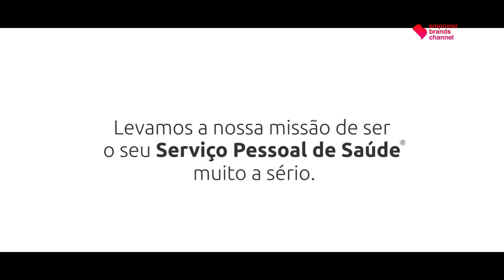Médis no Beyond Imagens de Marca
A Médis, enquanto Serviço Pessoal de Saúde, esteve desde o primeiro momento ao lado dos portugueses no suporte e combate à pandemia de Covid-19.
Teresa Bartolomeu, Responsável de Marketing, explicou ao Imagens de Marca como é que a Médis se posicionou para proteger a saúde dos seus Clientes.